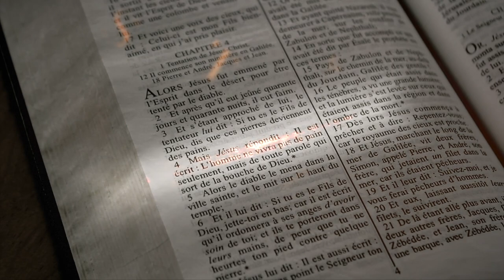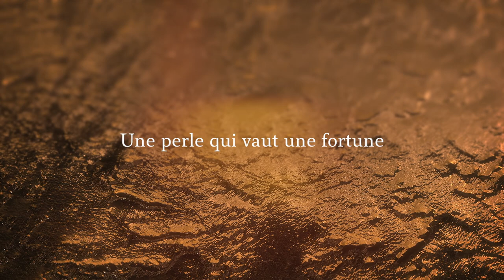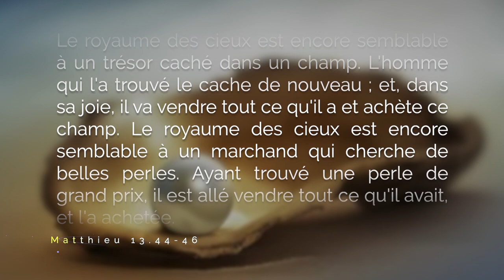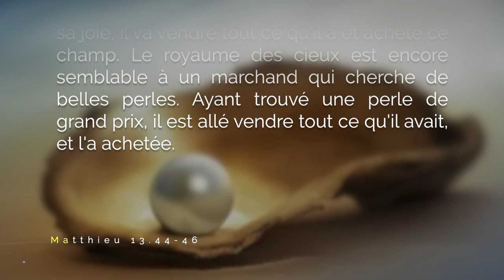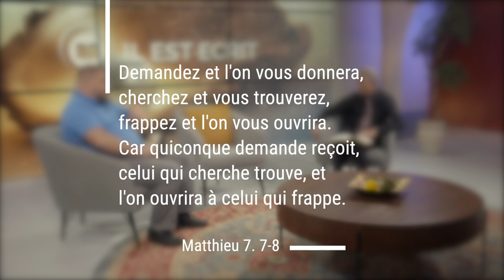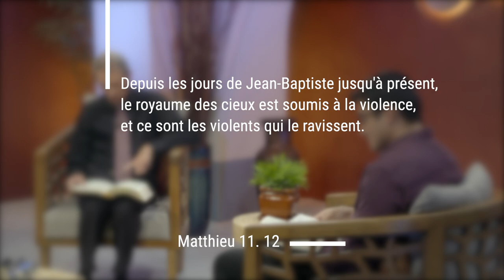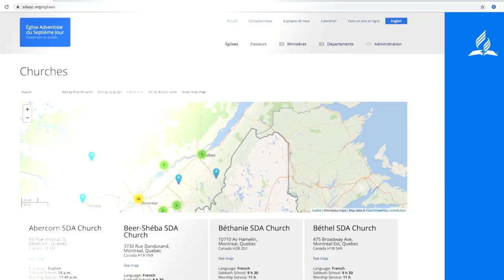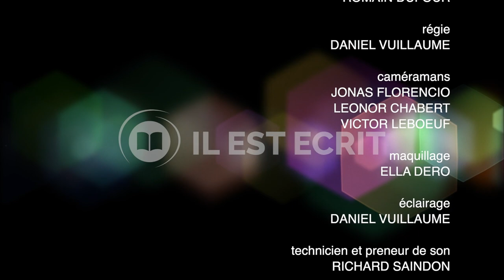Connaissez-vous la perle la plus précieuse de toutes? - Il Est Écrit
Avez-vous déjà vu une perle? Une vraie perle, authentique? Savez-vous d’où viennent les perles? Comment elles se forment au fil du temps, se couvrent de nacre et deviennent ces objets vivants et précieux, ces bijoux recherchés que l’on s’arrache? Savez-vous comment on peut découvrir ces perles magnifiques et les récolter? Savez-vous quelle valeur elles peuvent atteindre? Et surtout, connaissez-vous la perle la plus précieuse de toutes?

Pour regarder nos émissions :
: En primeur le jeudi à 19h00
ICI Télévision : Samedi, à 8h
NOOVO : Dimanche, à 6h30
TVA: Mardi 4h00